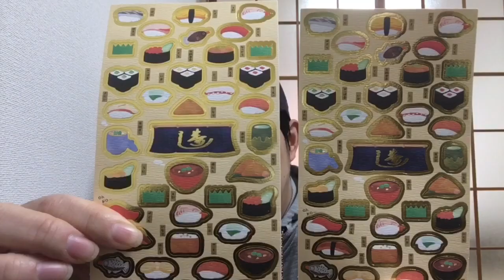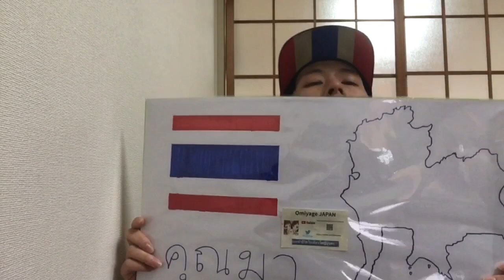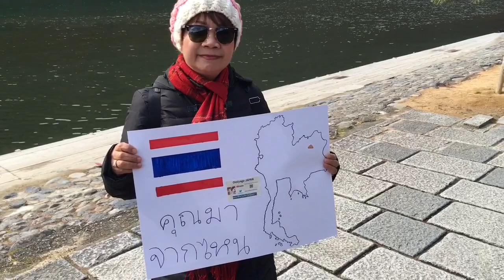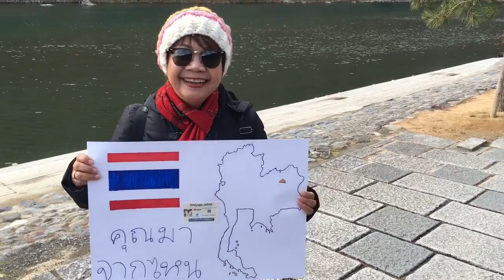ถามคนไทย 🇹🇭🇯🇵 คุญมาจากจังหวัดอะไร⁉️ 【มาเที่ยวญี่ปุ่น】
กรุณาอย่าหนีจากทากะกับเอจังนะครับ💓